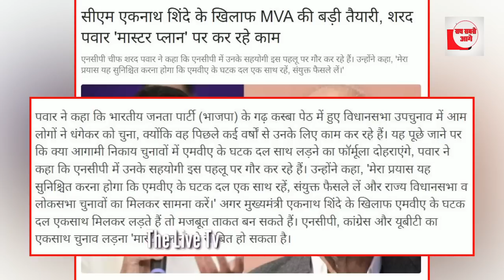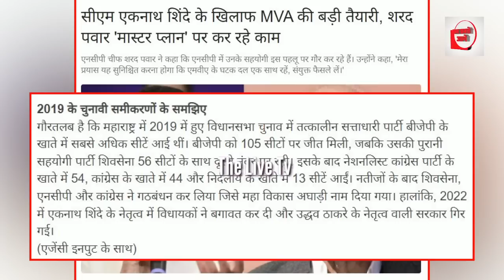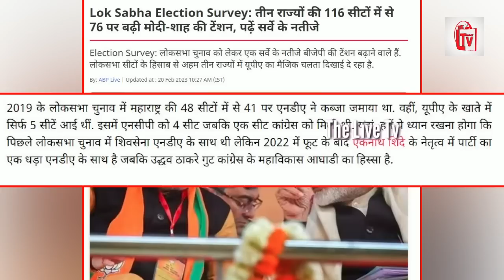पवार के वार से शिंदे एंड कंपनी का हलक सूखा? टेंशन में BJP